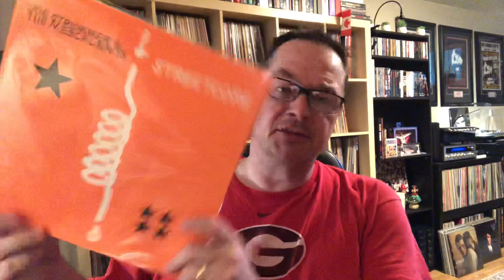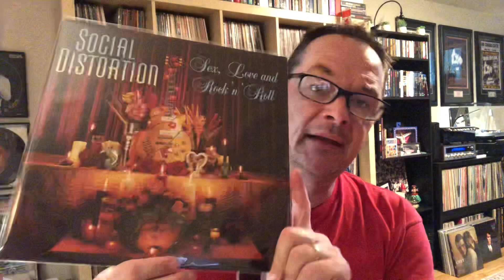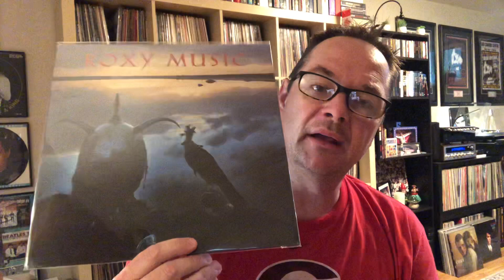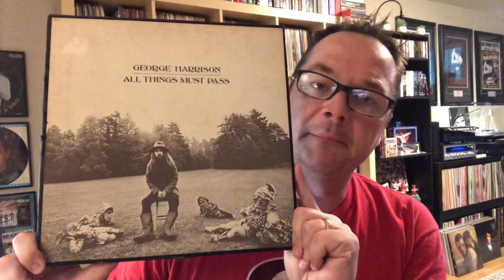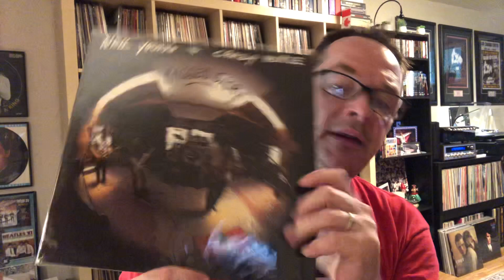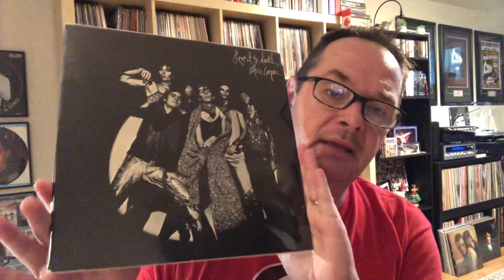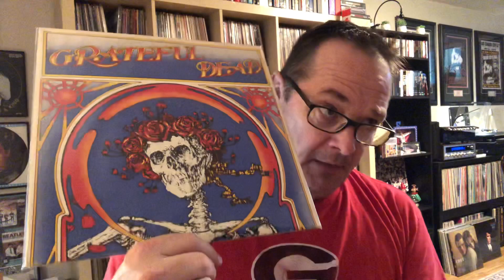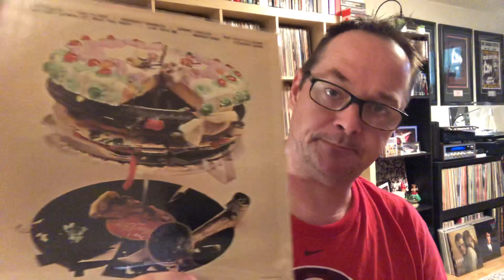Top 10 most listened to records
Ten records that are not necessarily favourites, but have long serving strength to constantly revisit.